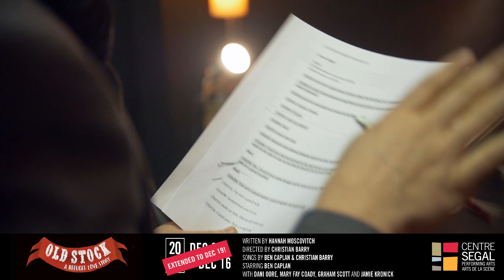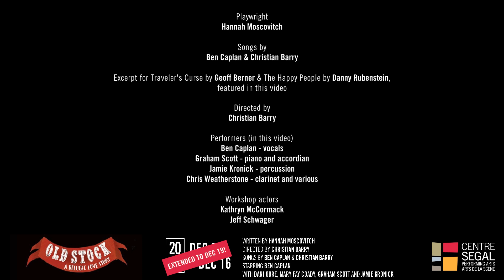Old Stock: A Refugee Love Story - Behind the Scenes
Extended! 3 Performances Added to Wildly Popular Concert/Theatre Hybrid!
Old Stock: A Refugee Love Story is a humourously dark folk tale woven together with a high energy concert. This sumptuous Klezmer-folk music-theatre hybrid starring the sensational Ben Caplan is inspired by the true stories of two Jewish Romanian refugees coming to Canada in 1908. It’s about how to love and find our shared humanity after facing the horrors of war.

In the Segal Centre Studio from December 4 to 19

Get your tickets soon as they are nearly sold out!

WHERE: 5170 chemin de la Côte-Sainte-Catherine, Montreal, H3W 1M7

PERFORMERS
THE WANDERER Ben Caplan
CHAIM, WOODWINDS Dani Oore
CHAYA, VIOLIN Mary Fay Coady

KEYBOARD AND ACCORDION Graham Scott
DRUMKIT Jamie Kronick

CREATIVE TEAM
PLAYWRIGHT Hannah Moscovitch
DIRECTOR Christian Barry
SONGS BY Ben Caplan & Christian Barry*
*Except for “Traveler’s Curse” by Geoff Berner and “The Happy People” by Danny Rubenstein

ASSISTANT DIRECTOR Laura Vingoe-Cram
PRODUCTION MANAGER Louisa Adamson
PRODUCTION ASSISTANT Patricia Vinluan
REHEARSAL STAGE MANAGER Christine Oakey
SOUND OPERATOR Rory Howson
COSTUME DESIGN Carly Beamish
SET DESIGN Louisa Adamson and Christian Barry
LIGHTING DESIGN Louisa Adamson and Christian Barry
SOUND DESIGN Jordan Palmer, Christian Barry, Ben Caplan

PERFORMANCES
December 4 – December 19, 2018

Previews:
Tuesday, December 4 – 8:00 p.m.
Wednesday, December 5 – 1:00 p.m. and 8:00 p.m.

Regular Run:
Monday – 7:00 p.m.
Tuesday – Saturday (closed Friday) - 8:00 p.m.
Sunday – 7:00 p.m.

Matinées:
Sunday, December 9 – 1:30 p.m.
Sunday, December 16 – 11:00 a.m. and 3:00 p.m.

Extension:
Monday, December 17 – 7:00 p.m.
Tuesday, December 18 – 8:00 p.m.
Wednesday, December 9 – 8:00 p.m.

MONDAY NIGHT TALKBACKS
A chance to interact with the creators and actors of the play after the curtain goes down.
Mondays, December 10 and 17

The Segal Centre for Performing Arts presents a 2b theatre company and National Arts Centre / Centre national des Arts production.

Presented in association with the Festival St-Ambroise Fringe de Montréal.

JEWISH PROGRAMMING PARTNER: Azrieli Foundation